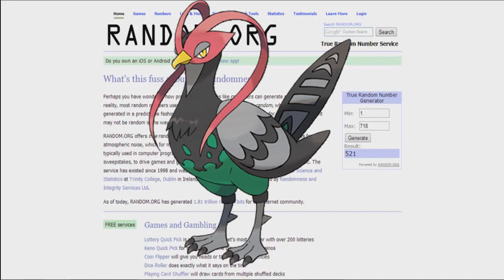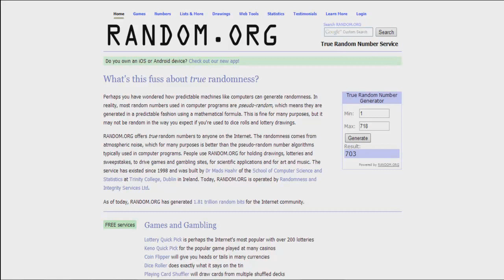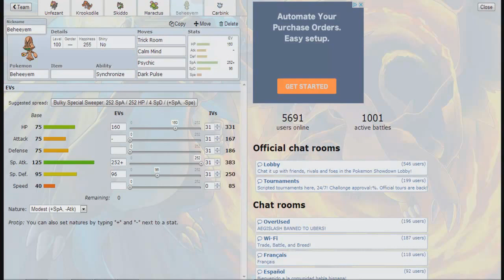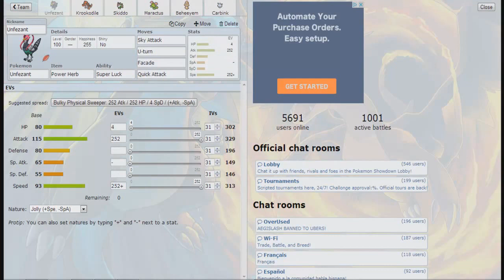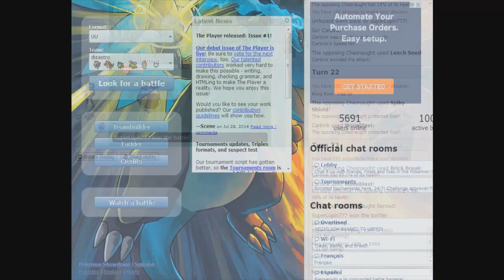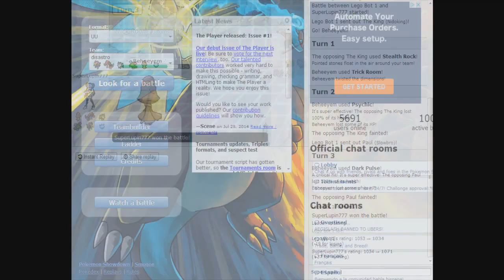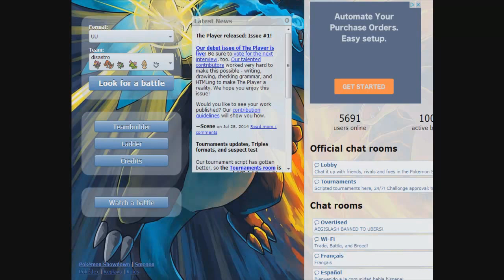PokéTuesday: Lotte con Team RANDOM #13 (Pokémon Showdown)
Questo episodio doveva essere online la settimana scorsa, ma ci sono stati alcuni problemi :/